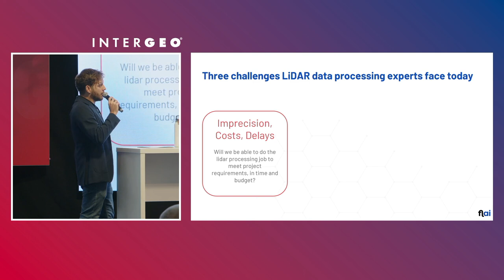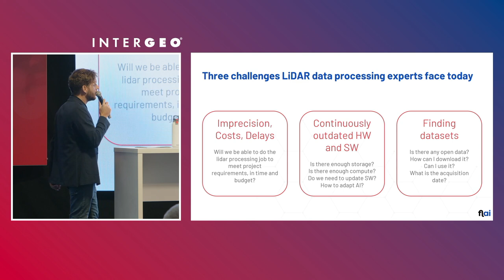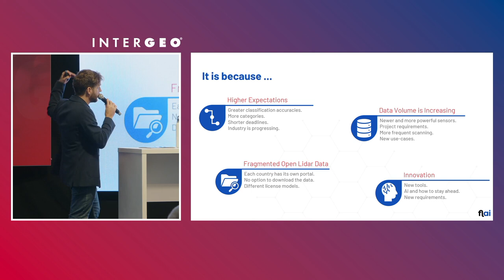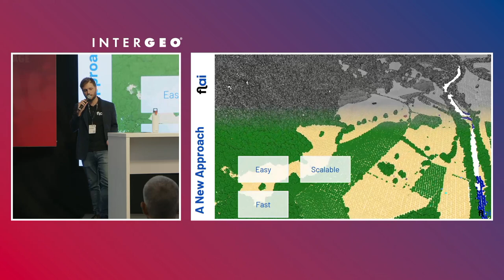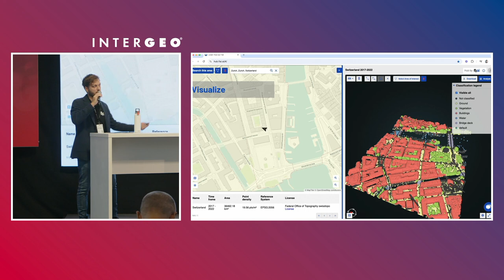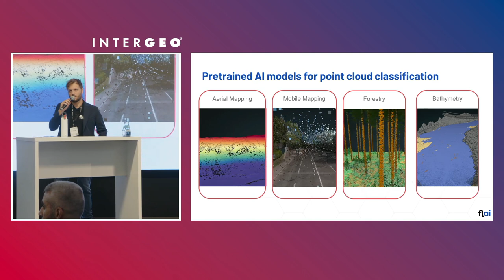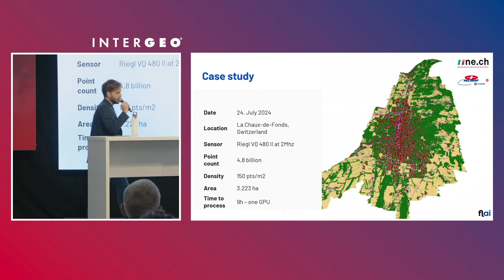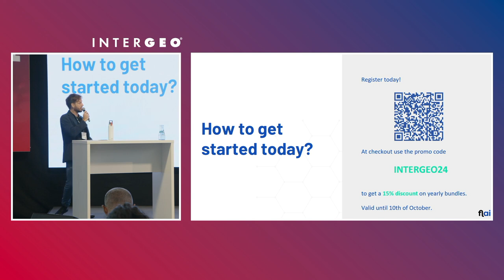Driving Innovation with Open Data & AI – Nejc Dougan's Talk at INTERGEO Stage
In this insightful presentation, Nejc Dougan, CTO of Flai d.o.o., discusses how Open Data and Artificial Intelligence (AI) can drive innovation in data processing. He addresses the key challenges faced by data managers, including handling large datasets, fragmented data portals, and increasing client demands. Learn how Flai’s AI-powered tools provide scalable solutions for processing LiDAR point clouds, enabling faster, more accurate classifications for various applications.